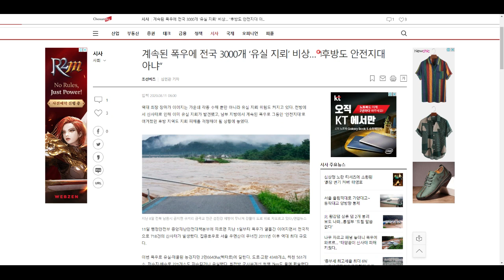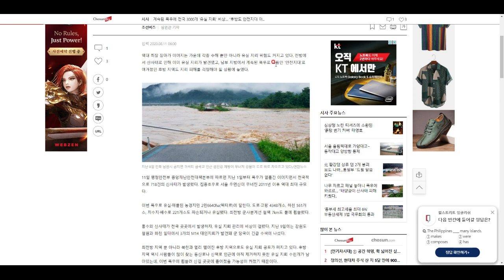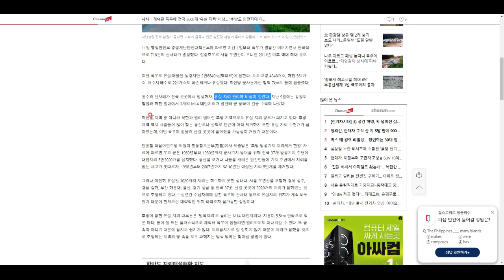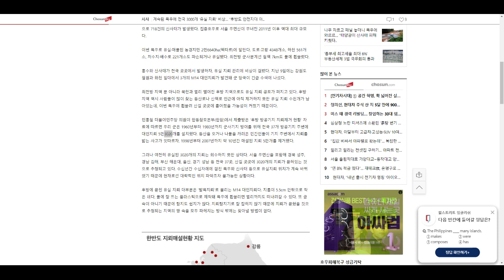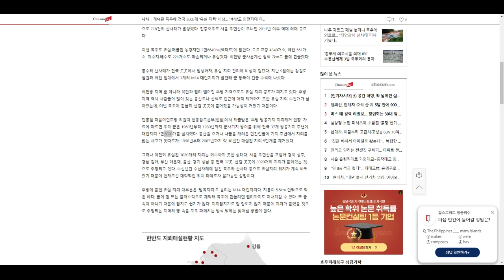폭우가 끝난 후에는 유실지뢰를 조심하여야 합니다.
전방 뿐만 아니라 후방에도 묻혀 있다고 합니다. 동그란 플라스틱 물체가 보이시면 절대로 건드리지 말고 신고합시다!